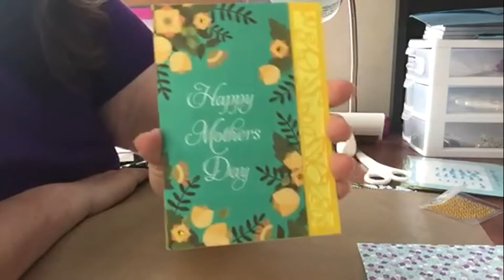Vlogmas 2015 The Shameless Plug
Check out the Love with Food unboxing on Living Weird

Send mail
Esther Carver
High Ridge MO 63049